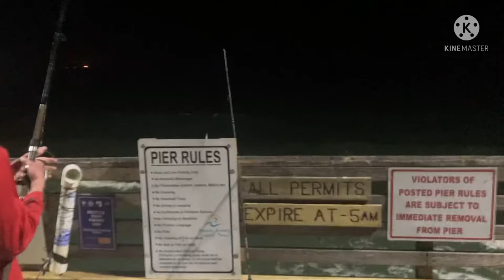Port Aransas fishing trip